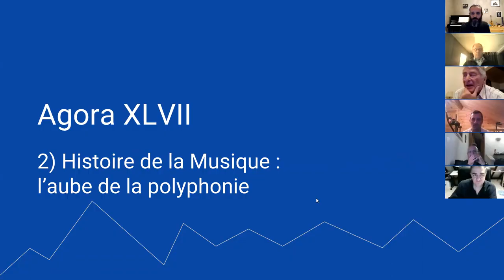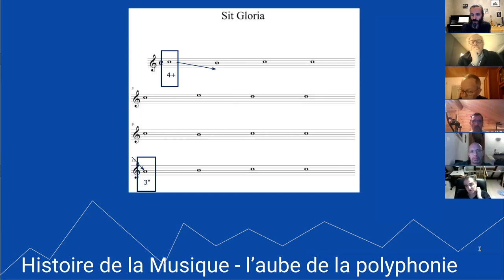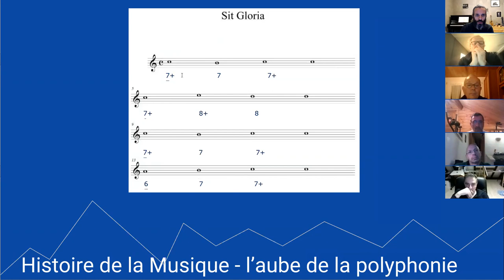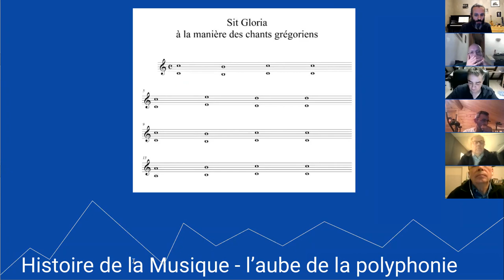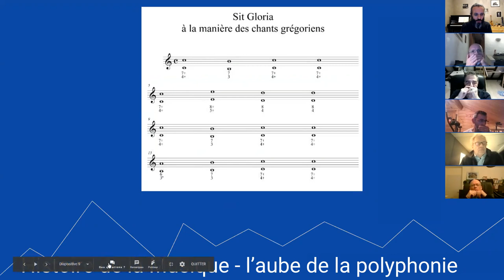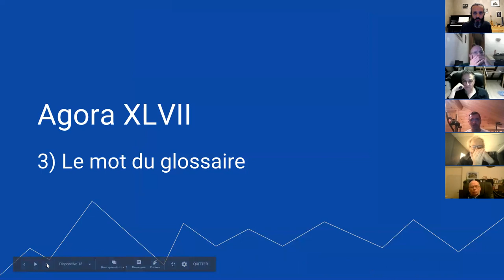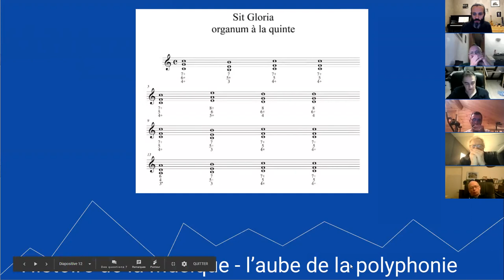Histoire de la Musique - épisode 8 : l'aube de la polyphonie